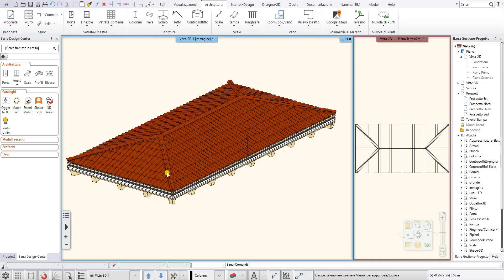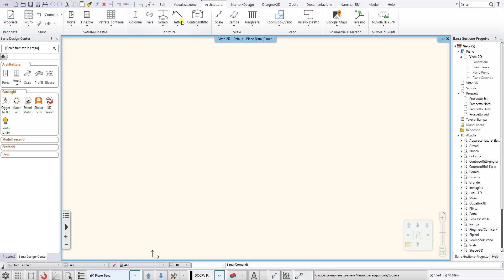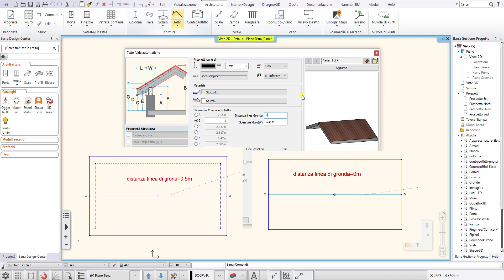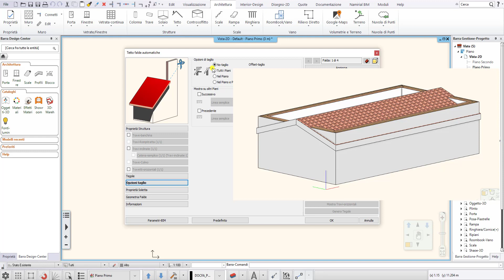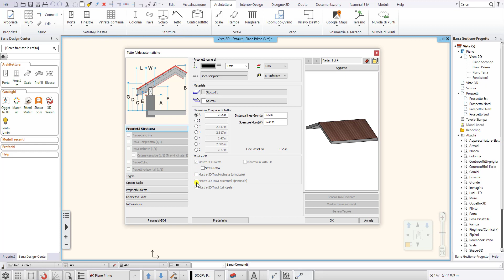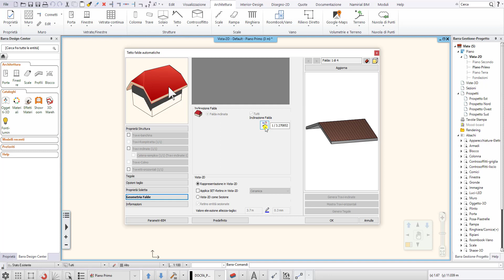OPZIONI TETTO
In questo video tutorial vengono illustrate le proprietà generali del comando tetto